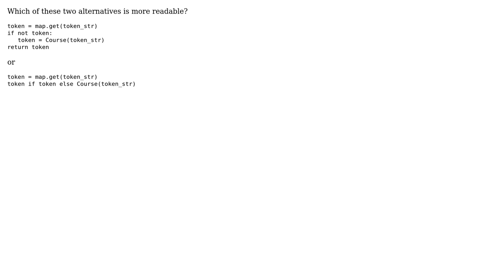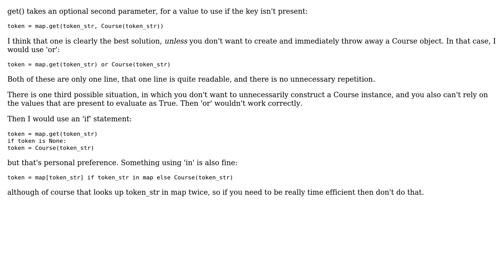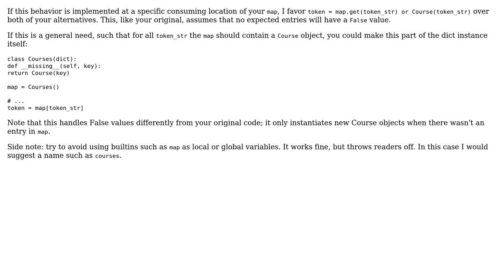Python - ternary operator or if statement? (3 Solutions!!)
Python - ternary operator or if statement?

With thanks & praise to God, and with thanks to the many people who have made this project possible! | Content (except music & images) licensed under CC BY-SA | Music | Images & others | With thanks to user rreillo user RemcoGerlich user prasopes user Michael Urman and the Stack Exchange Network Trademarks are property of their respective owners. You are responsible for your own actions.